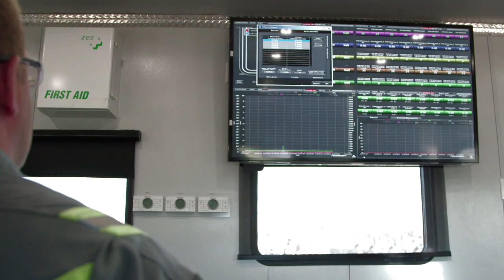Electrically Powered Hydraulic Fracturing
Evolution Well Services is featured to discuss their innovative solution to providing power.